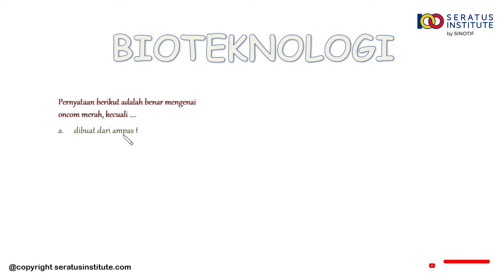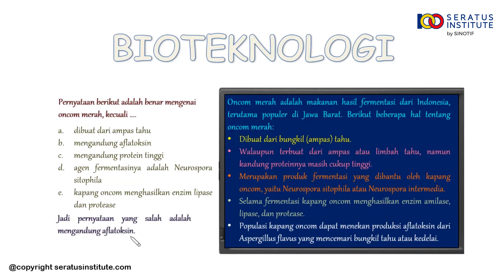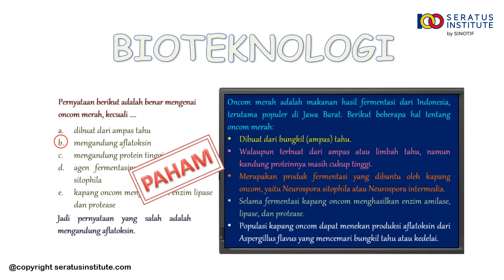Biologi - Contoh Soal 2 Bioteknologi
Pernyataan berikut adalah benar mengenai oncom merah, kecuali . . .

Sebagai bimbel online, seratusinstitute adalah suatu media belajar online spesialis pelajaran Matematika, Fisika, dan Kimia. Seratusinstitute.com menghadirkan video pembelajaran yang dibuat agar siswa dapat merasakan belajar seperti dijelaskan langsung oleh guru secara privat dan dapat diputar berulang kali sesuai kebutuhan hingga paham.

Selamat belajar
Salam100